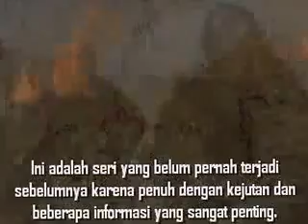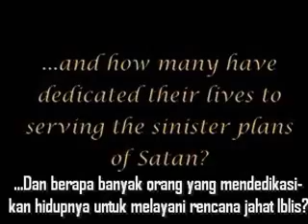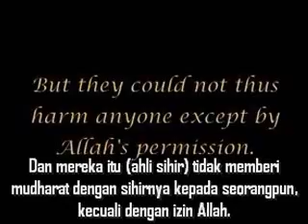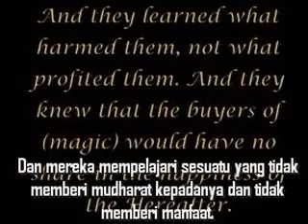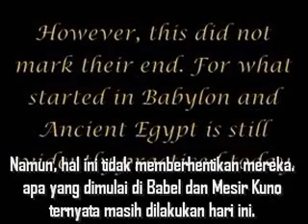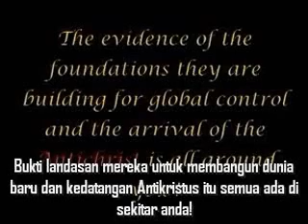sang sakadang musuh part 1